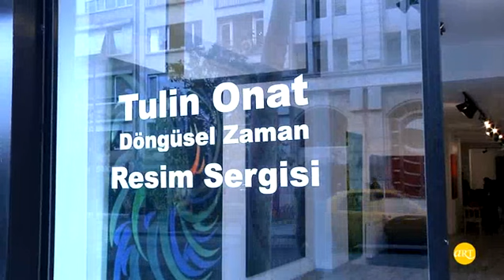Tülin Onat | Döngüsel Zaman | Galeri İdil | ARTtv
Tülin Onat
"Döngüsel Zaman"
2 Nisan - 4 Mayıs 2015
Galeri İdil

Soyut resimlerinden tanıdığımız Tülin Onat’ın yeni işlerinden oluşan Döngüsel Zaman sergisinde bu kez farklı bir devinime şahit oluyoruz. Sanatçının yeni işleri, farklı okumalara açık, aynı zamanda mistik boyutlar taşımasının yanında alıştığımız soyut temalarını da sürdürmeye devam ediyor. Bazı resimleri; kümelenmiş denizanalarını, denizyıldızlarını, yosunları, mercan adalarını anımsatan yarı saydam figürlü resimlere dönüşüyor. Çoğunlukla deniz kıyılarındaki meditatif dalgaların sakinliği izleyiciyi, tuvallerdeki mutlak huzur arayışına davet ediyor. Sanatçı, sonsuzluk arayışından ödün vermeyen çemberlerle, çeşitli sembollerle bir damladan, okyanusa açılan resimlerinde Marmara, Ege kıyılarından Büyük Okyanus’a kadar paletini özgürce genişletiyor. Bazı motifleri ise, soyutlanmış yaprak biçimi olarak Selçuklu, Osmanlı vasıtasıyla Anadolu’dan, Japonya, hatta Çin’e kadar ulaşıyor. Bu döngüsel fırça yolculuğu ilüzyonist bir şekilde büyülü yeni dünya atlası çizerken, durağan görünen bir devinimi, değişimi de bizimle paylaşıyor.

Onat, bu sergisinde, yerkürenin döngüsel zamanındaki gelişimini, çemberler içindeki çemberlerle, uzay boşluğu içindeki boşlukla, gezegenlerin dışındaki diğer gezegenlerle..sonsuzluk arayışını, zarif adımlarla minimal devingenliğini imleyerek bütünlüyor. Resimler, durağan görünen ama zamanın kılavuzluğunda yavaş yavaş devinen, dönüşen bir hal alıyor: Aydan, bazen uzaydan bir fotoğraf gibi, bazen de, kuş bakışı deniz sahiline, okyanus kıyılarına, adalara makro izlekler, rafine imgeler sunuyor. Diğer yandan Onat’ın, Bali’de yaşadığı yıllarda etkisi altına girdiği çalışmaları da yer alıyor. Evlerin,  koruyucusu, Endonezya kültürünün kahramanı bir kertenkele türü olan Geko’ların tılsımından yararlanıyoruz. Geko’lar kolaj çalışmalarında da karşımıza çıkıyor. Sanatçı, karışık teknik işlerinde ise Tintoretto’ya saygı duruşunda bulunuyor.

Tülin Onat’ın son işlerinden oluşan, tuvalle, ışıkla, renkle, espasla, meditasyon biçimine dönüştürerek sürdürdüğü var olma mücadelesinde, zamanın ve suyun akmaya devam ettiği Döngüsel Zaman sergisi, 04 Mayıs 2015 Pazartesi gününe kadar Galeri İdil’de görülebilir.